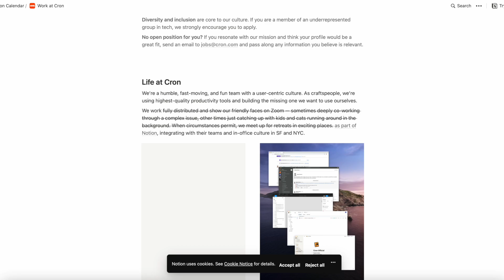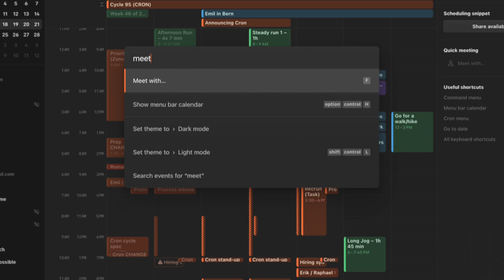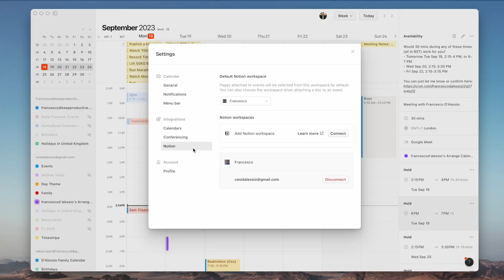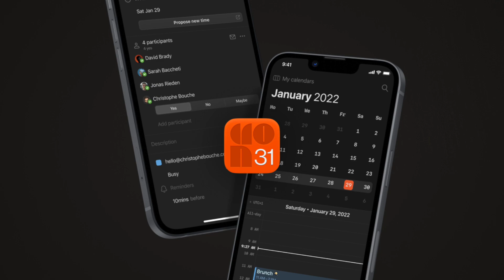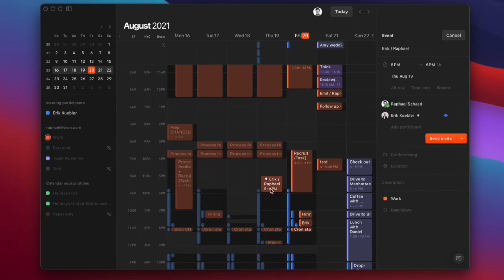Cron Calendar: Worth It? App Review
Stop doing busywork! Try Bento Focus Find the best productivity tools with our Cron Calendar is one of the newest calendar apps on the block. Here's our full review

Welcome to Keep Productive. Your place to find and discover productivity tools. Our main mission is to help you find the perfect productivity tools. You can discover, shortlist & optimise your tools with Tool Finder

⏰ TIME STAMPS

00:00 - Introduction
00:07 - What is Cron Calendar?
00:14 - Find Tools
00:20 - Who's Cron best for?
01:20 - Basic Features
02:40 - Advanced Abilities
03:45 - Worth It?